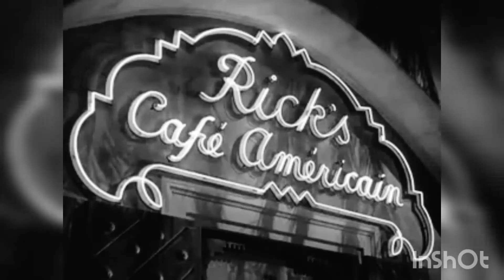22.09.2019 - Rikck's cafe - Casablanca Marrocco